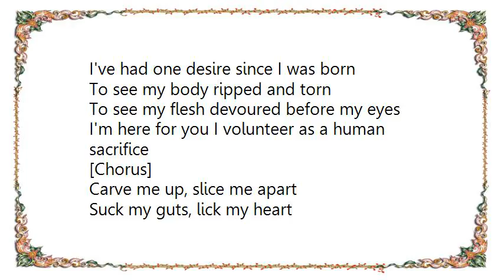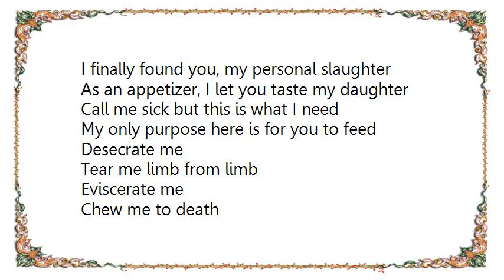Bloodbath - Eaten Lyrics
[Lyrics Bloodbath - Eaten]
I've had one desire since I was born
To see my body ripped and torn
To see my flesh devoured before my eyes
I'm here for you I volunteer as a human sacrifice

[Chorus]
Carve me up, slice me apart
Suck my guts, lick my heart
Chop me up I like to be hurt
Drink my marrow and blood for dessert
Eaten, my one desire, my only wish is to be
Eaten, the longer I live the more I'm dying to feel the pain
Eaten, I would do anything to be
Eaten,

I finally found you, my personal slaughter
As an appetizer, I let you taste my daughter
Call me sick but this is what I need
My only purpose here is for you to feed

Desecrate me
Tear me limb from limb
Eviscerate me
Chew me to death